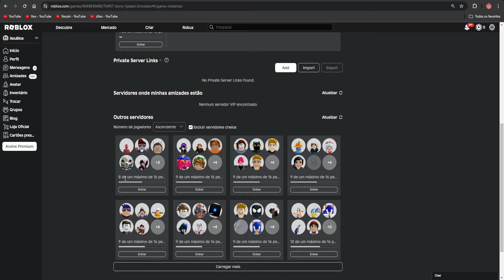COMO PEGAR SKATE GRÁTIS ROBLOX